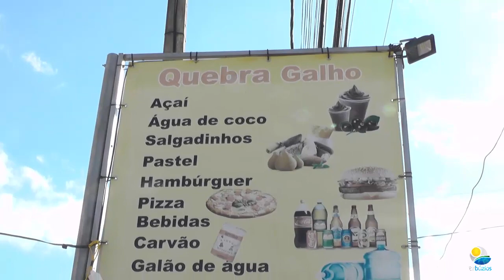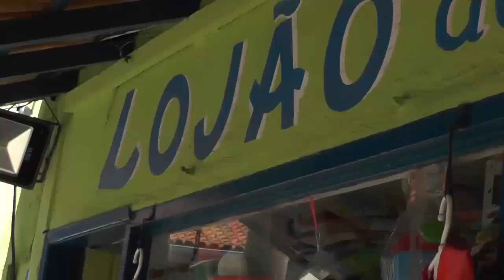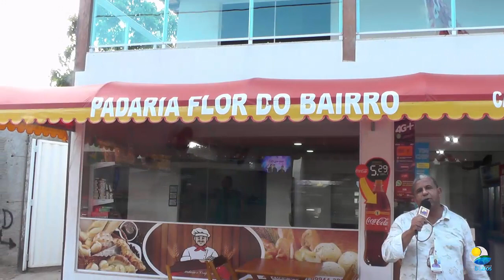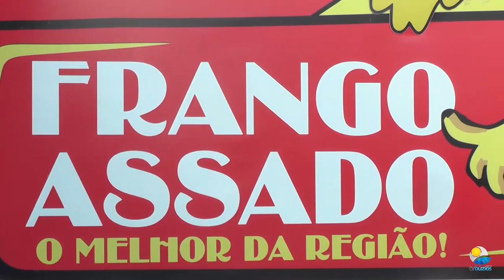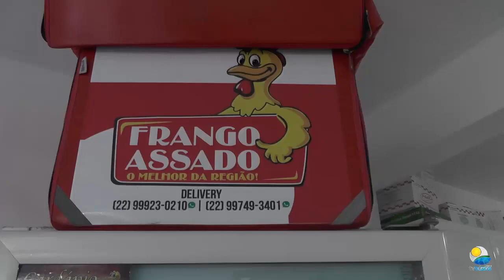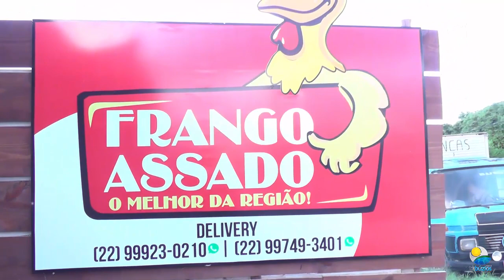Verão Total: Comercio de Capão e Rasa